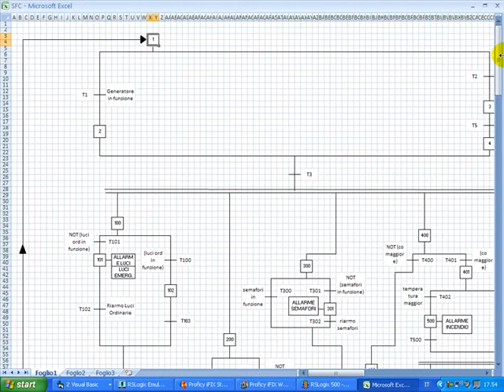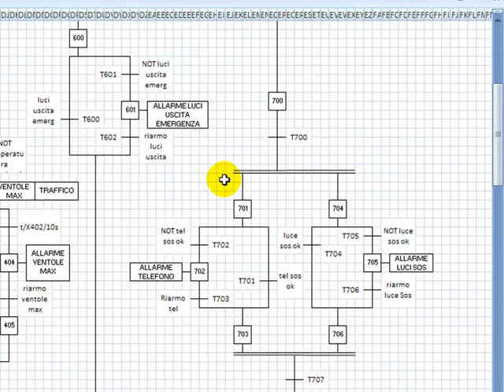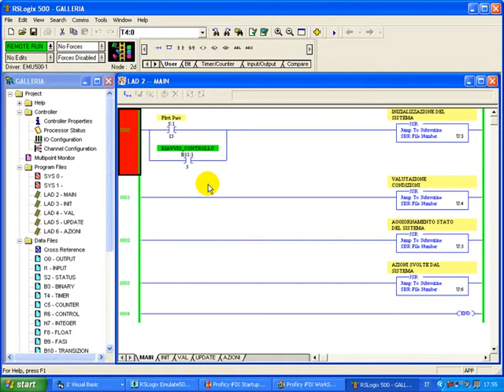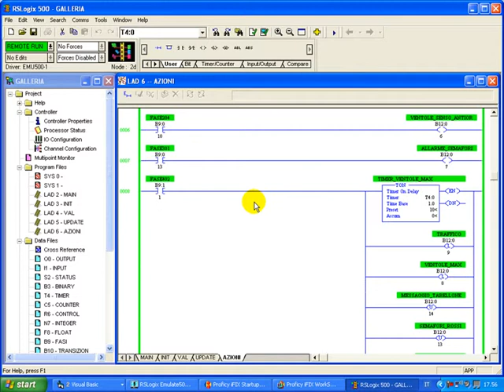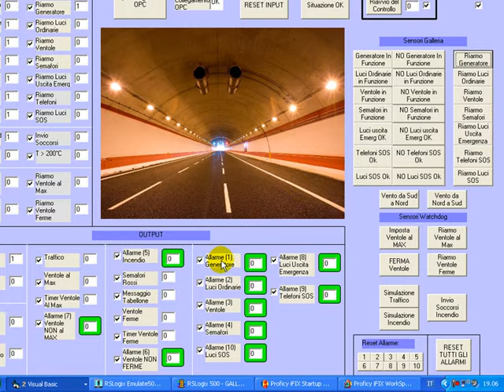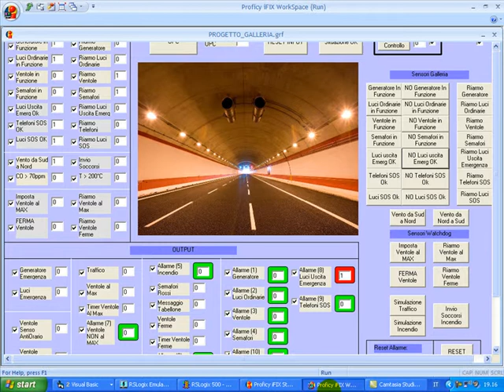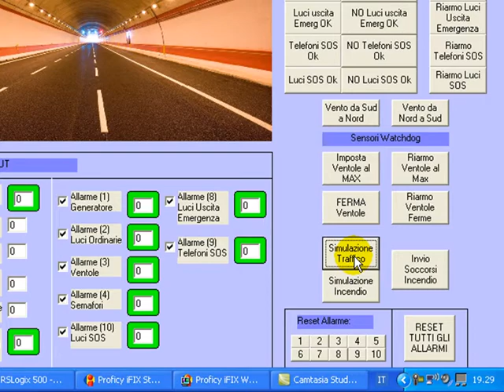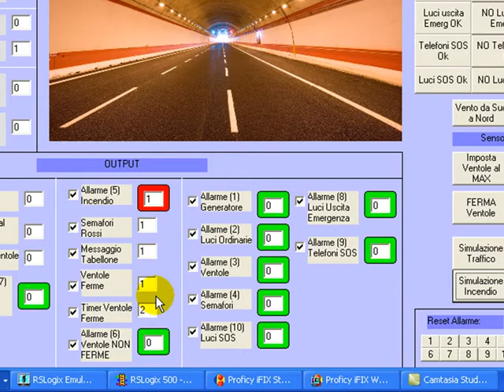Progetto Galleria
Alessia Rebba, Luca Rotelli, Francesco Tambone